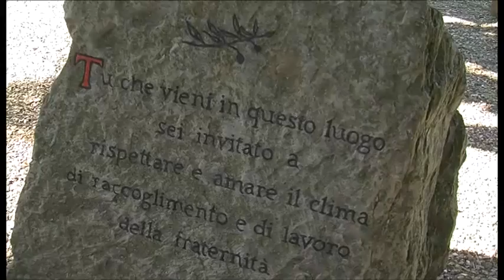A Pomaio, convegno sulla Dei Verbum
Il Segretario della Pontificia Commissione biblica, a Pomaio per un convengo sulla Dei Verbum.

immagini di Gianni Stanganini;
intervistati: p. Klemens Stock, segretario Pontificia Commissione Biblica; Gabriella, Fraternità di San Lorenzo